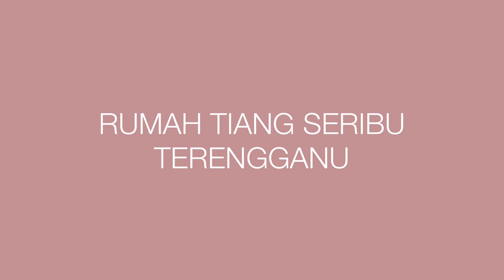RUMAH TIANG SERIBU TERENGGANU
Rumah ini asalnya ialah kediaman kepada keluarga Allahyarham Hj Wan Muda bin Wan Hasan. Beliau merupakan seorang juragan kapal besar di negeri Terengganu. Lokasi asal rumah ini adalah di Kampung Tanjung, sebuah perkampungan tradisional di pesisir pantai dalam bandar Kuala Terengganu.

Seni bina rumah ini mengikut bentuk rumah tradisional Terengganu (Pantai Timur) dengan pengaruh seni bina dari selatan Thai.

Bandingan bentuk seni bina rumah ini dengan ilustrasi awal mengenai Kuala Terengganu mendapati, seni bina yang hampir sama dengan bentuk bumbung panjang ‘pemeleh’ di kedua-dua hujung dan bahagian serambi (selasar) terbuka. Ia kadangkala juga dirujuk sebagai ‘rumah tiang seribu’ kerana bilangan tiangnya yang banyak.